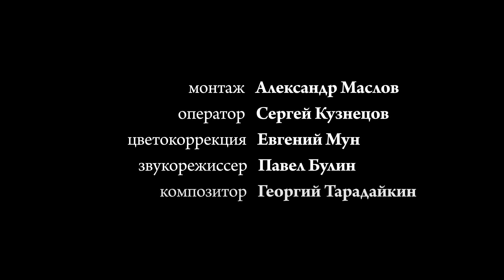Обострение (2011) реж. Александр Маслов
Короткометражный фильм, 13 мин. Драма.
В ролях: Сергей Голобородько, Лиза Романова, Наталья Маслова, Юля Минина, Евгений Долганов и др.
Режиссер: Александр Маслов